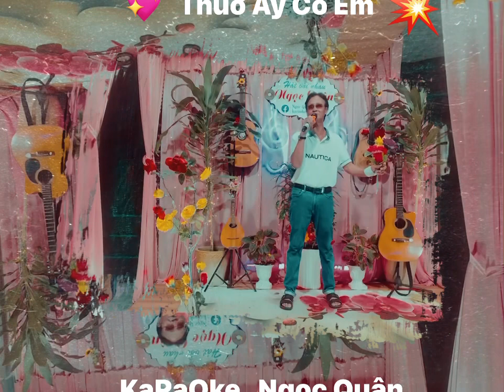🎼💖🎼💥 THUỞ ẤY CÓ EM 💥 Ngọc Quân Trình Bày 18-20-2023-